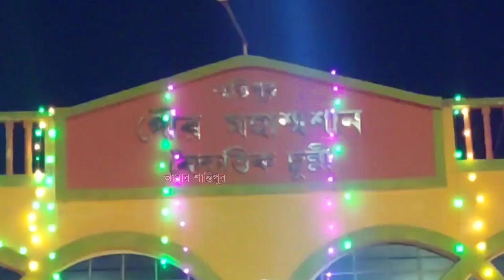Santipur Sasan Kali Puja / Poush Kali Puja 2022 Sosan Kali Puja Santipur Sasan Ghat